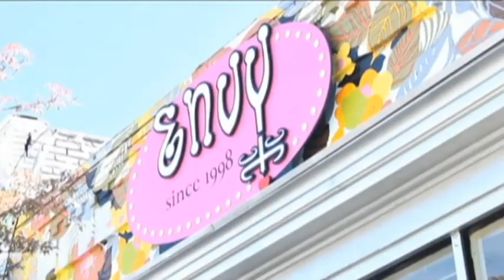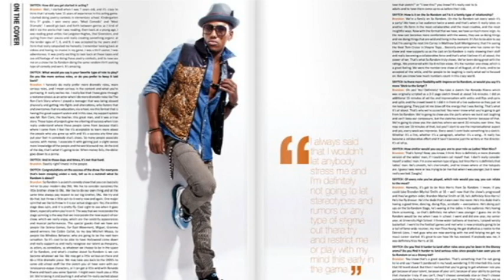Disney's Thats So Random "Brandon Mychal Smith" Photo Shoot with Calvin Evans